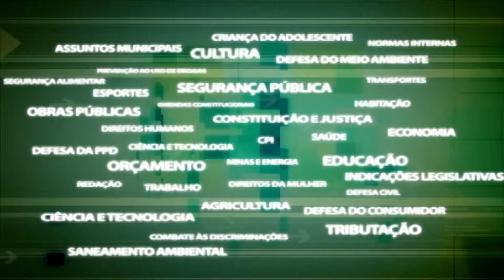Instalação Comissão de Cultura